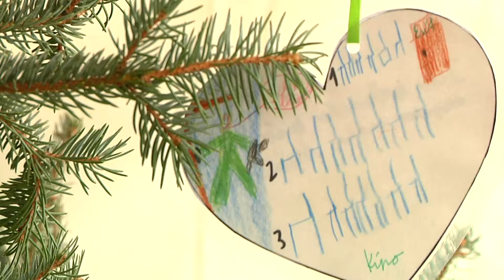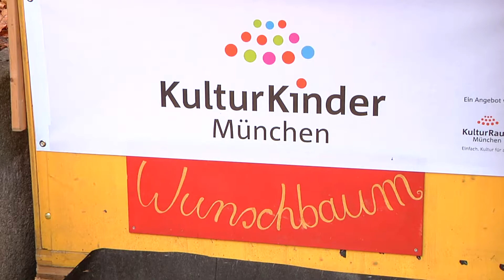Herzenswünsche der KulturKinder München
Am Schwabinger Weihnachtsmarkt können Besucher noch bis zum 3. Advent die Herzenswünsche bedürftiger Kinder erfüllen.